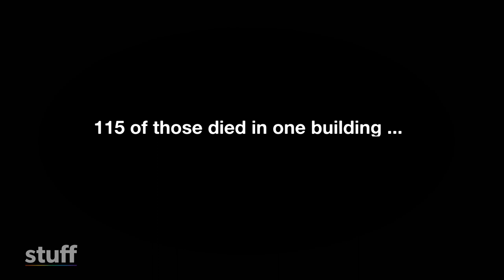Canterbury earthquake: Reliving the horror of the CTV building collapse | Stuff.co.nz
People whose lives changed due to their involvement in the CTV building collapse during the February 2011 Canterbury earthquake recount their stories.